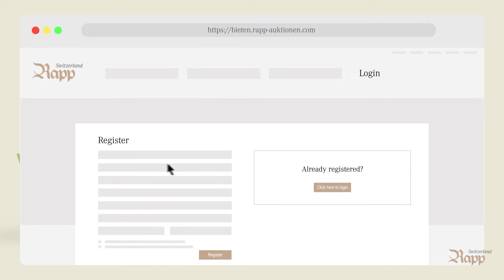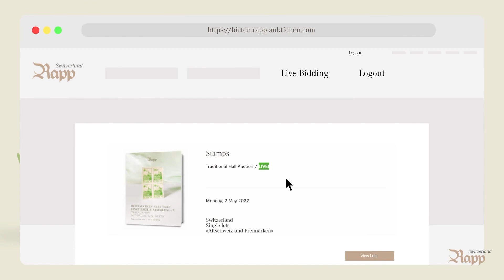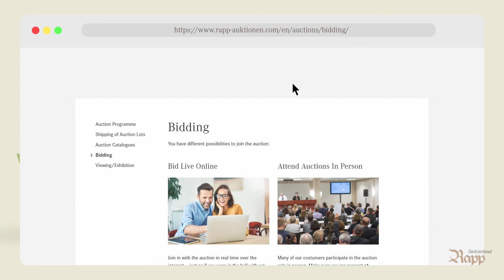Participating in a Rapp Auction is simple and straightforward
In the explanatory video, we are happy to show you the different ways to participate in our auctions.

Option 1; Online Live Bidding During the Auction in Real Time
Even though you might not have the possibility to attend the auction personally, you have the opportunity to actively be a part of the auction sale in real time. (at least 48 hours before the auction) you can participate live in the auction through the internet.

Option 2: Submit bids in advance
You have the possibility to submit your bids on our website before the auction. you will find an online bidding form, which you can easily fill in on your computer. Your online bids will be treated in the same way and with the same meticulousness as written bids.
You may transmit your bids by mail or by email using the enclosed auction order form. As a remote bidder, you will be personally represented by the auctioneer as if you were present in the auction room yourself, safeguarding your interests and observing the ­strictest confidentiality.

Option 3: Bid by Phone
Should you prefer to take part from your home, you may profit from our phone bidding service.

Option 4: Bid live in Person
Please make sure you are present at least 30 to 60 minutes before the auction sale and register at the reception. For the registration you need an identity card.